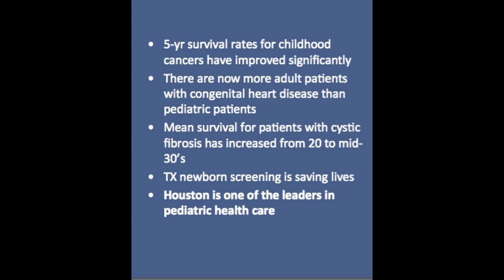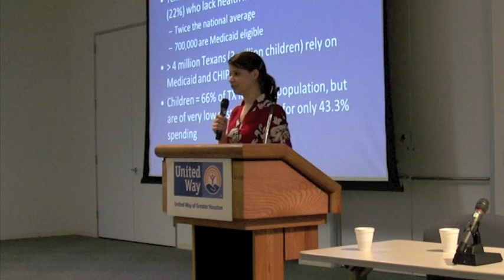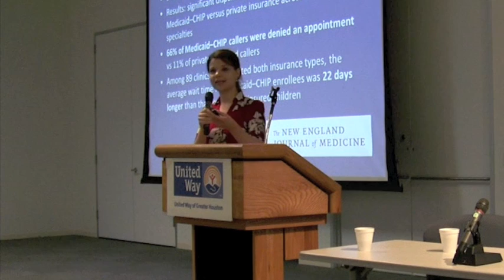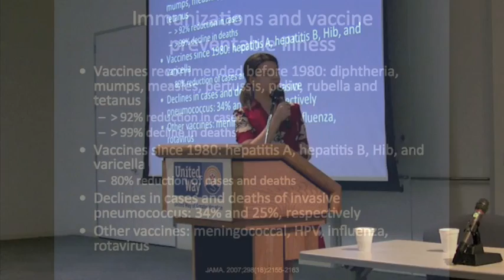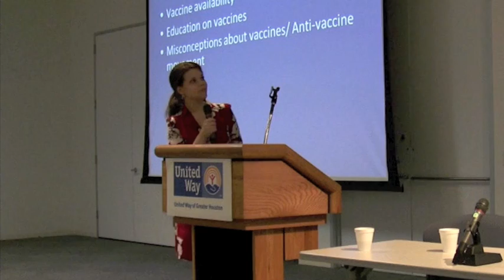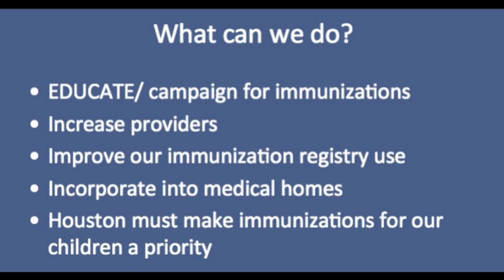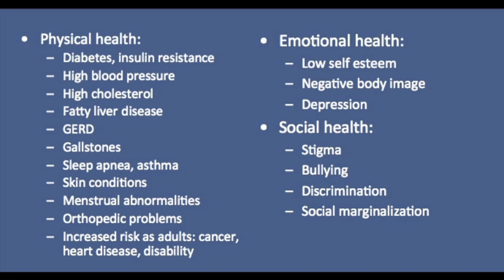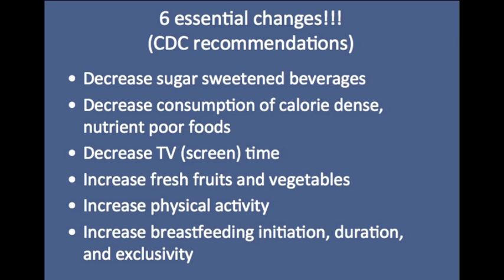Dr. Claire Bocchini: "Pediatric Health Trends, Issues, and Implications"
Speaker Dr. Claire Bocchini, President, Doctors for Change. "Pediatric Health: Trends, Issues, and Implications." The 5th Annual Future of Houston's Children Conference. Presented by CHILDREN AT RISK.

"This generation could be the first to not outlive their parents' generation." -Dr. Bocchini

ABOUT CLAIRE BOCCHINI: Claire Bocchini, M.D., is a pediatrician and infectious disease fellow at Baylor College of Medicine and Texas Children's Hospital, and currently serves as president of Doctors for Change, a nonpartisan, 501(c)(3) organization that focuses on improving health care in Houston and Harris County. Dr. Bocchini was named a Truman Scholar in 2000 for her efforts in child advocacy and improving access to care for children. She also represents the Texas Pediatrics Society and the American Academy of Pediatrics. Dr. Bocchini is currently involved with CHILDREN AT RISK as a member of the Public Policy Advisory Board and the Board of Directors. Her major advocacy interests include improving access to both primary and specialty care for kids, obesity prevention, and immunization awareness and education.